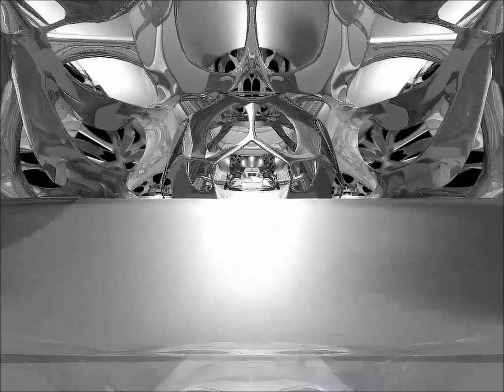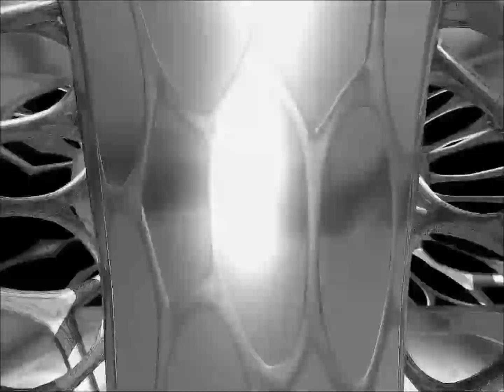[IIDX TRICORO: 私立BEMANI学園] Empathetic -IIDX ver.- / Sota÷Des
One of the Shiritsu BEMANI gakuen (私立BEMANI学園) songs. To unlock it, obtain 100% of Friendship on Sota Fujimori and Des-ROW. Cool track from this duo!

私立BEMANI学園:

The bonds of Sota and Des-Row! The snappy beat is proof of the friends forever♪

Lyrics:

MIX
重なる empathetic identification
動き出す

It's so deep in this,locus is tracting now.
I see,I reach,I touch,so deep inside.
Send it もう見えるから for real 離れない
draw lines その中にある veracity 壊れない